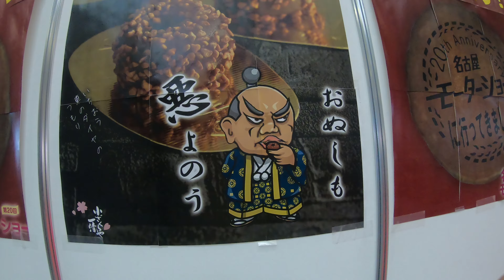【VLOG#70】名古屋モーターショーに行ってきた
名古屋で開催されたモーターショウに行ってきました。
◆撮影機材
Panasonic DMC-LX100-K
Panasonic DMC-GH4
GoPro Hero5 Black
Zhiyun Rider-M